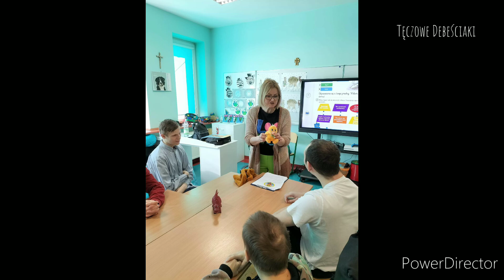Tęczowe Debeściaki robią testy i quizy przed dniem książki.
W związku ze zbliżającym się Międzynarodowym Dniem Książki dla Dzieci (2 kwietnia) odwiedziła nas Pani Krysia ze szkolnej biblioteki.📚📚 Zafundowałam nam ona całą masę testów i quizów żeby sprawdzić naszą wiedzę. 🤯
A Wy wiecie gdzie Pan Hilary zgubił swoje okulary? 👓Czy Królewna Śnieżka jeździła Mercedesem? 🚗Czym zajmuje się ilustrator?🖍️ I jak dokończyć zdanie: " Zasądził Dziadek rzepkę w ogrodzie..." 👴My swoje testy zdaliśmy śpiewająco! 😁